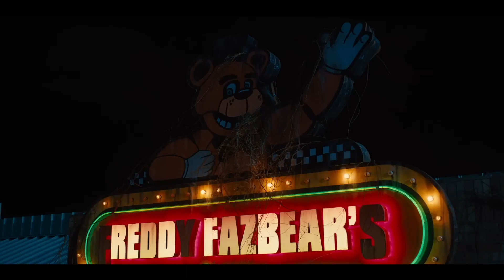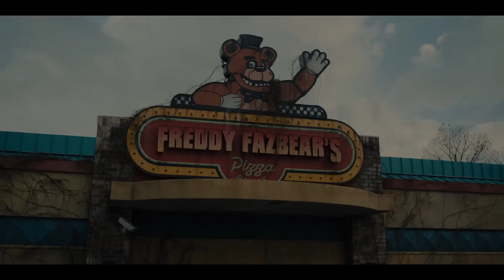The FNAF Movie trailers (Re Edit)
Here's the FNAF Movie trailers but resounded and with TLT's FNAF 1 song.